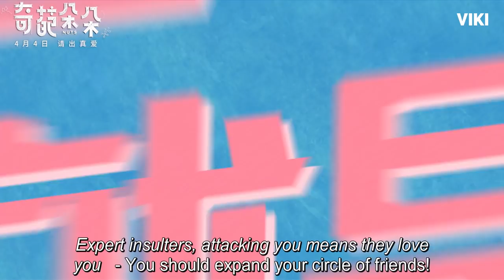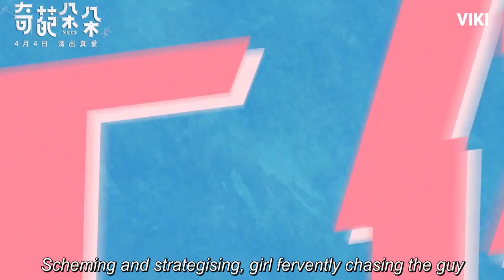SCIENCE & SENSIBILITY - OFFICIAL TRAILER | Sandra Ma, Zhang Ruo Yun, Li Xian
About Science and Sensibility:
One golden opportunity. Two fierce competitors.

Huang Jian (Zhang Ruo Yun) is considered a genius in science and technology. Su Zi Cong (Li Xian) comes from a very wealthy family and has everything going for him, including looks and brains. They both compete for an opportunity to study with a famous applied physics professor at MIT.

To fulfill one of the requirements for the application, Jian joins a science organization. He meets Zhu Zhu (Sandra Ma), a rookie reporter who is there undercover to try to land a big scoop. Who will win the coveted position?

“Science & Sensibility” is a 2018 Chinese film directed by Li Xin.